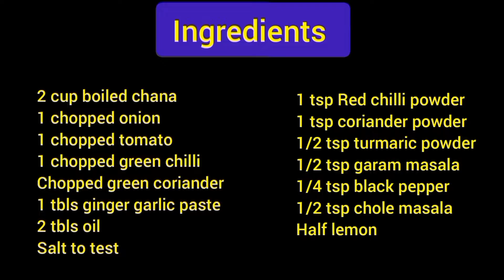Chana Chaat Recipe / मुंबई चौपाटी की फेमस चना चटपटी चाट रेसीपी / ठेलेवाली चना चाट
मुंबई  चौपाटी की फेमस चना चटपटी चाट रेसीपी  बिलकुल ठेले वाला चना चाट आज हम बनाने वाले है तो वीडियो पूरी देखिएगा और पसंद आए तो लाइक और शेयर जरुर कीजिए और पहली बार चैनल पर आए हो तो सबस्क्राइब जरुर कीजिए ऐसे ही चटपटी और मजेदार रेसिपी हम हर दिन लेकर आते है